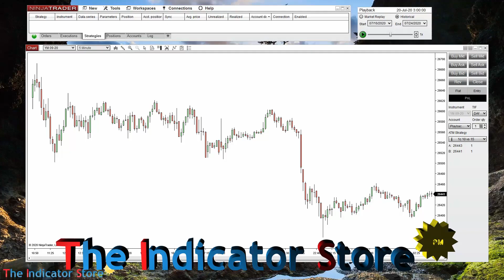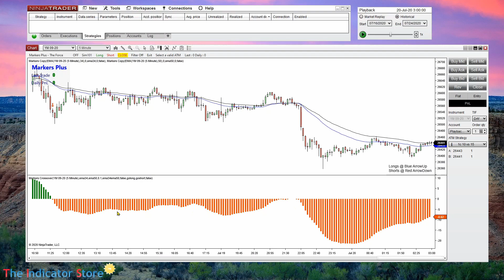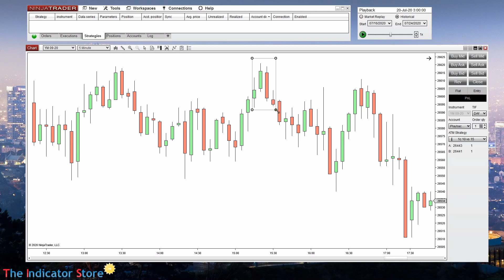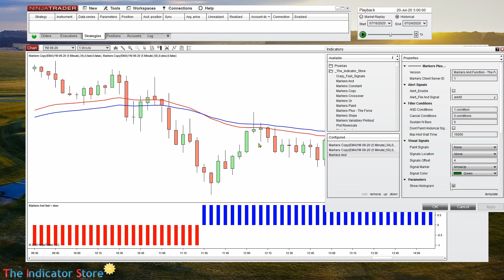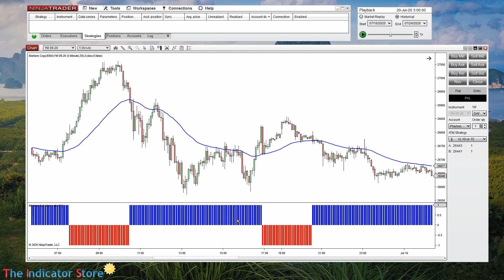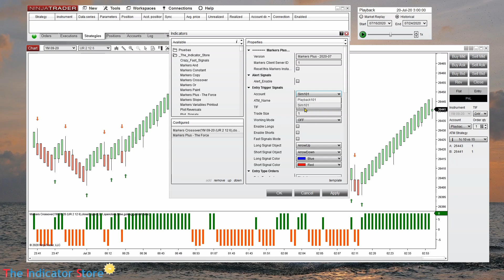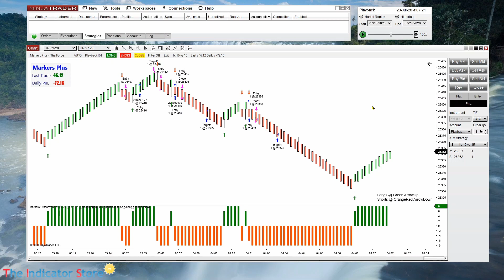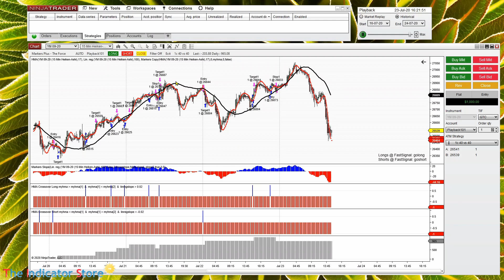Markers Plus for NinjaTrader 8 -New Release from July of 2020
Markers Plus is a Tool for the NinjaTrader platform that allows any user without programming knowledge to create a trade setup logic and automate it.